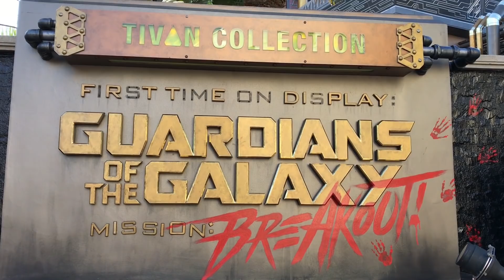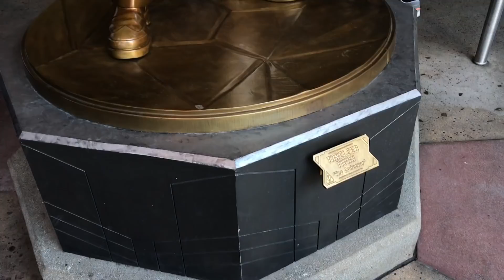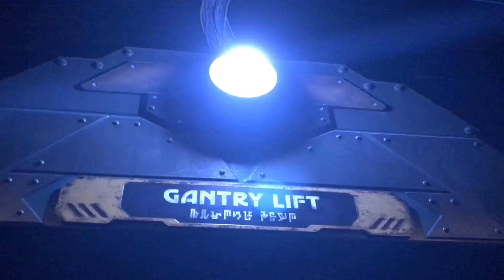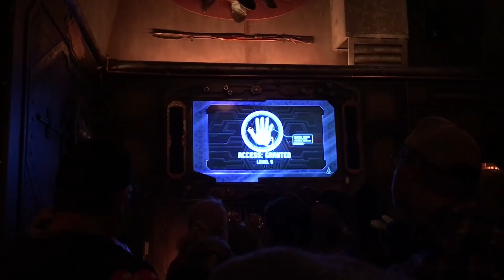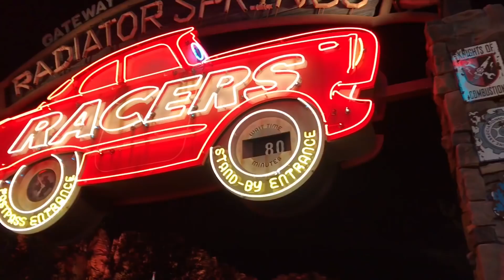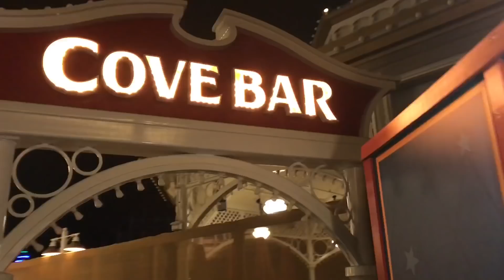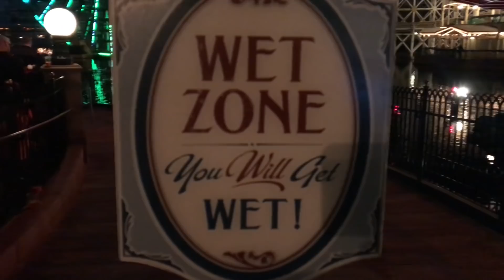CALIFORNIA ADVENTURE - MISSION: RE-RIDE | VincentVision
My friends, you are moments away from your encounter with the latest episode of VincentVision. You are about to watch my latest video,  where I've carefully scrutinized each and every clip I've filmed during my adventure at Disney's California Adventure to assure your optimal enjoyme-SOMEONE MUTE THIS GUY!

"Mr. Blue Sky" - ELO
"Four Seasons; Spring" - Vivaldi

WOWOWOW! This was a good day. I spent the majority of the day at DCA and finally got to ride that I had been dying to ride for quite some time, Mission: BREAKOUT! I could only relate my excitement to when I was dreaming of Indiana Jones Adventure as a young boy and finally got to visit Disneyland. Had a lot of fun making this one. DCA has a lot going on, in my opinion! I like it a lot. Really, REALLY pretty park and it's super fun to just chill and walk around. I'm excited to see it be a full park again once Pixar Pier opens up.